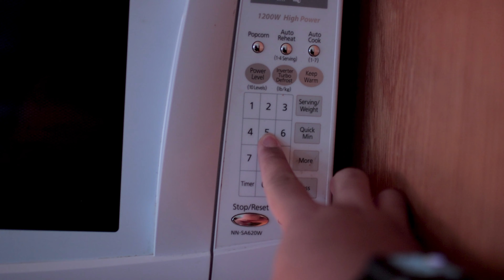Can you guess what this CANON LENS is??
got a new lens for a good price, so let me know what lens you think it is.
also I'm back for a bit to filming videos.